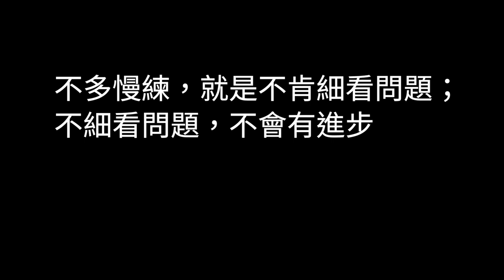【中文字幕】為何不要視自己為「伴奏」？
多謝一位網友的提問，讓我拍了這條關於「伴奏」的影片。希望你們喜歡！

timecodes:
0:00 開始
0:15 最重要一點
0:25 以「伴奏」為目標的問題
1:32 我憑什麼談伴奏
3:15 如何「全神貫注」留意
3:45 第二點：awareness什麼叫察覺？談談 aware
5:25 第三點：對方的信心
6:16 需要「伴奏」的樂手，他們遇到的問題
7:23 「伴奏」該怎麼做？
10:09 清楚、坦誠告訴對方，你所聽到和感到的
11:12 「伴奏」要避免的事
11:35 不要頑固
12:09 不要無動於衷
14:02 最弊一點：置身事外、麻木
16:10 「望」的重要
16:48 坐在「雙子塔」後的經驗
18:21 如何眼觀六路
18:58 九成樂手的謬誤
20:19 我所做的是⋯⋯
21:25 切忌自大
22:25 以音樂為重，你自然知道該做什麼
23:31 環境不利自己，便應該馬虎苟且？
24:16 標準只有一個，態度也只有一個
25:19 體貼，也別失去熱情